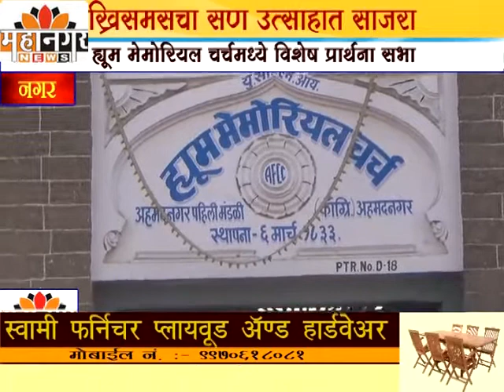महानगर न्यूज - नगरमध्ये ख्रिसमसचा सण उत्साहात साजरा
ह्यूम मेमोरियल चर्चमध्ये विशेष प्रार्थना सभा